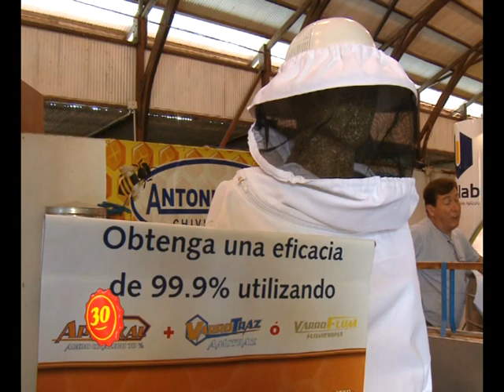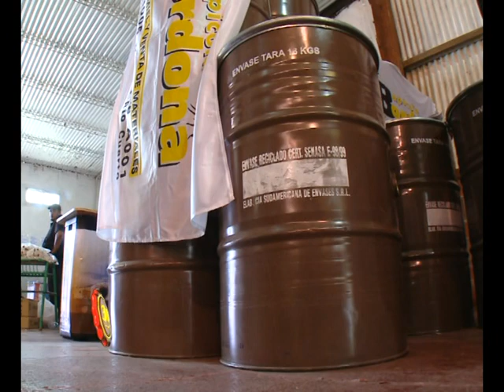1478 10 EXPO MACIA 2013 SCHUNK Y TRONCOSO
Fiesta Nacional de la apicultura en Maciá
Entre el 22 y el 24 de marzo se realizará en la localidad de Maciá una nueva edición de la Fiesta Nacional de la Apicultura y la 18° Expo Apícola del Mercosur, Expo Maciá 2013. Se espera gran concurrencia de público y la participación de importantes números artísticos.
Dialogamos con el Cr. Roberto Schunk Ministro de la Producción de Entre Ríos y con Ricardo Troncoso Intendente de Maciá.